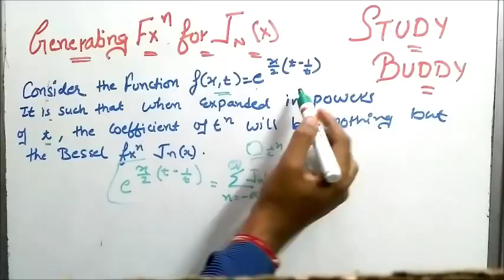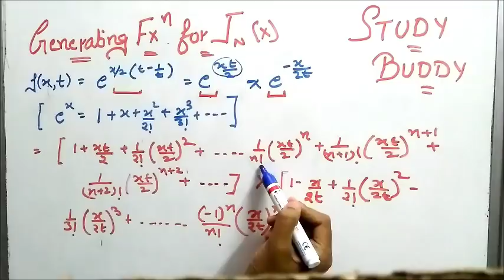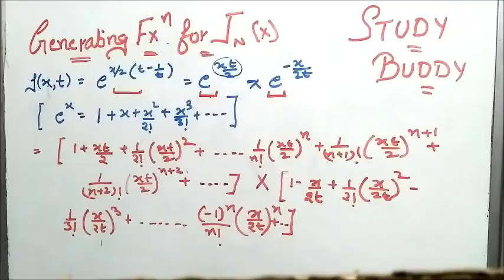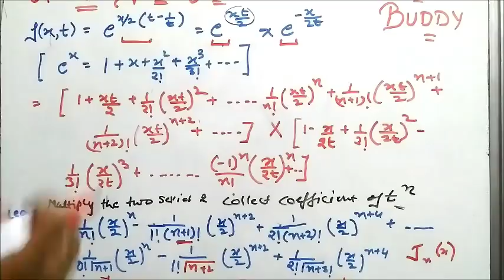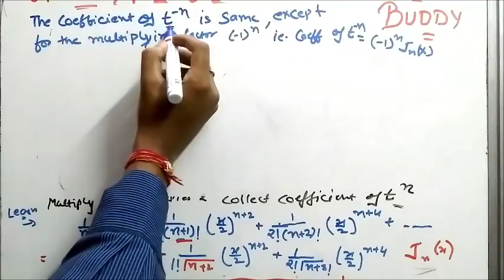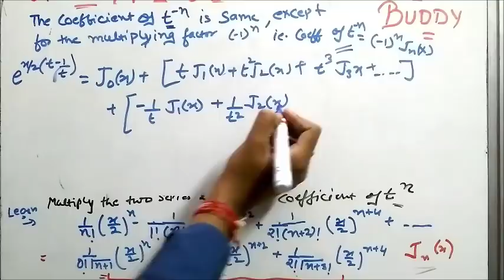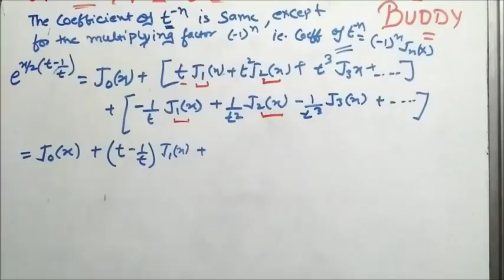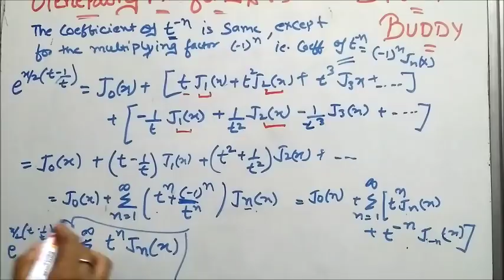Generating Function For Bessel's Function( J n (x) )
Unit 1

Unit 2

UNIT- 3

UNIT- 4

Scalar and Vector Point Function II Gradient of a Scalar Function [Concept with Numerical - Part 1]